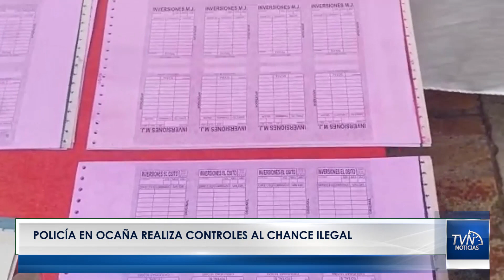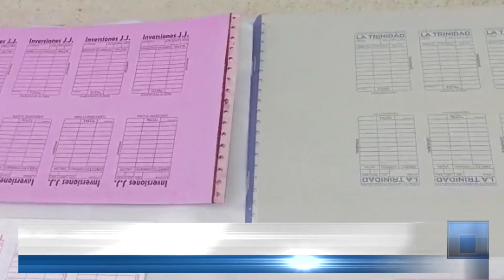Policía en Ocaña realiza controles al chance ilegal